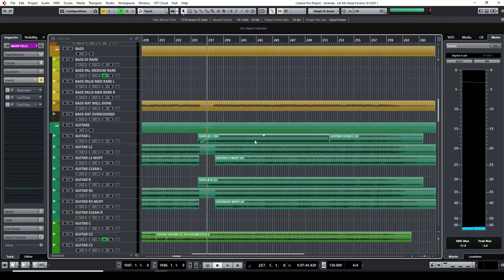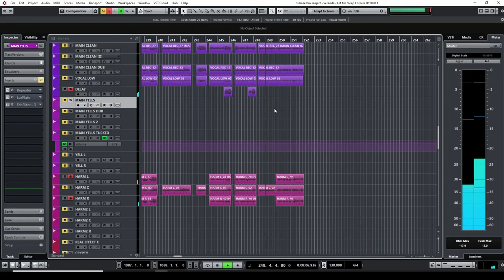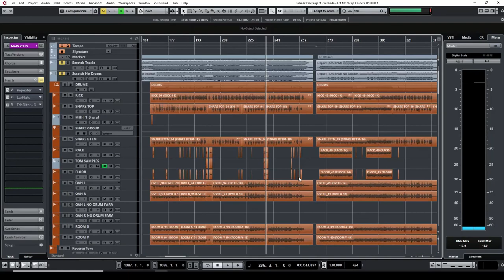Veranda "Let Me Sleep Forever" Track Breakdowns 2 - Sundial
In this series I will be going into the project file for the album Let Me Sleep Forever by Veranda and showing you everything that went into creating these songs. From the composition to mix tricks, I will try to explain everything as best as I can.